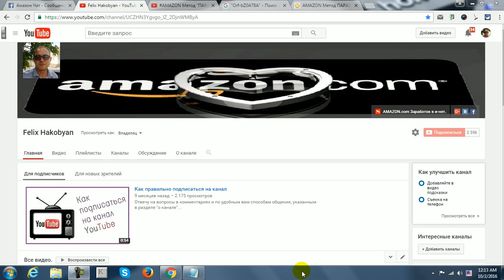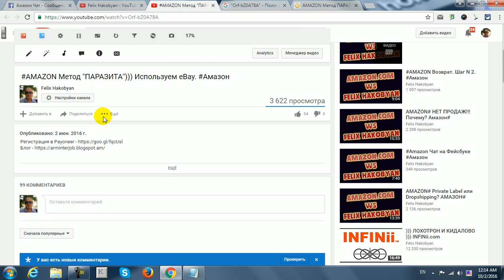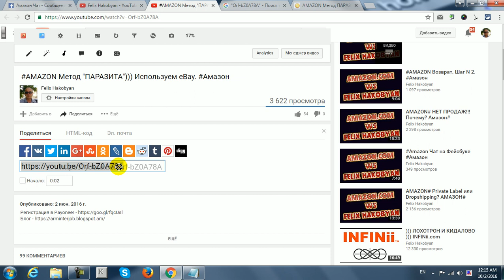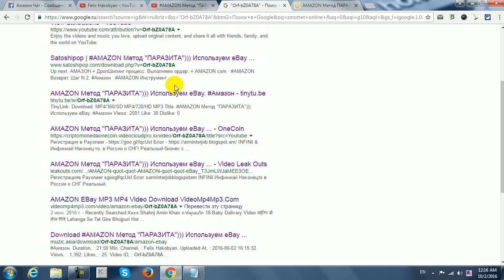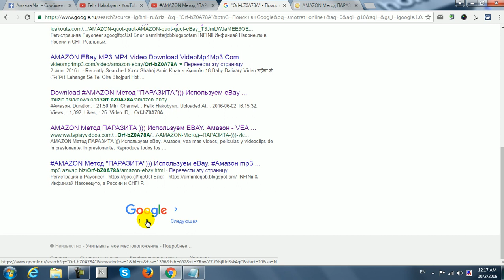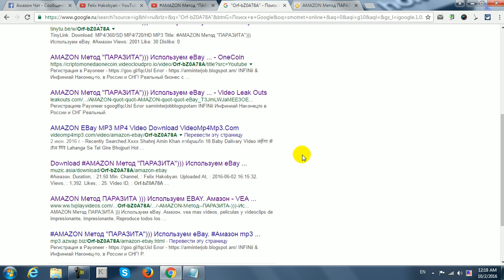Не Амазон, но интересно. Трафик на видео.